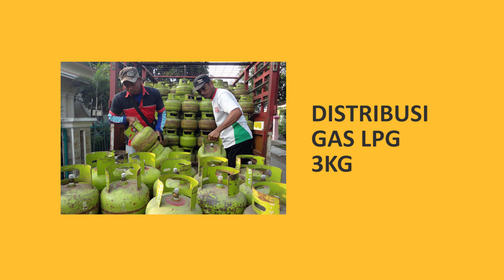KEGIATAN EKONOMI KELAS IV SD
KEGIATAN EKONOMI
KELAS IV SEMESTER 2
TEMA 8 DAERAH TEMPAT TINGGALKU
SUBTEMA KEUNIKAN DAERAH TEMPAT TINGGALKU
SD SINGOSAREN BANGUNTAPAN BANTUL